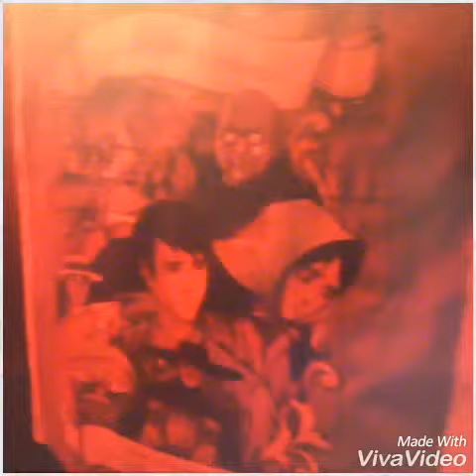Arts in Navotas City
the creativity  of people here  in Navotas City to make a simple but beautiful  kind of arts.